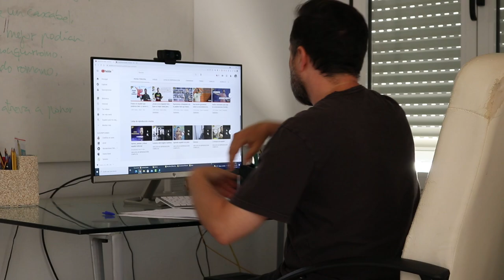256. Una lección de español sobre el verbo ENCONTRAR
Este jueves toca aprender los usos del verbo encontrar. Un verbo que es muy usado por los nativos y de varias formas, de modo que vamos a tocar también coloquialismos y alguna expresión o dicho con el verbo encontrar.

Me gustaría apunta que en el apartado de grabación es una de los vídeos en los que más trabajo he realizado. Si os gustan estos tipos de vídeos donde contextualizo lo que enseño a través de escenas de la vida real simulada, por favor, no dejéis de decirlo para continuar haciéndolos.

Listas de reproducción donde encontraréis más lecciones sobre los temas tratados en el vídeo de hoy: